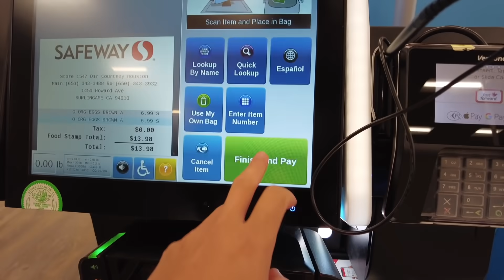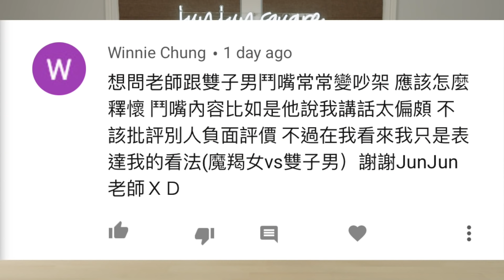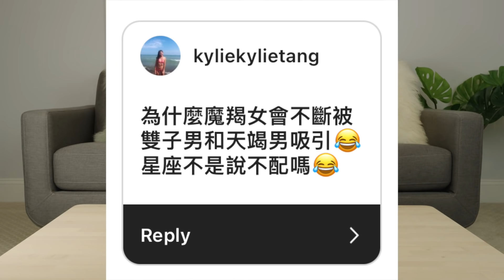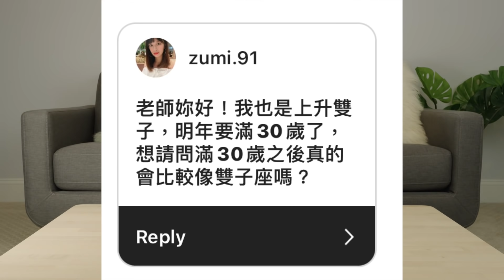師丈大發雷霆 到底發生什麼事了？！｜JUNJUN老師的星座講堂｜VLOGMAS EP3｜JUNJUN SQUARE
＊JunJun 電商聖誕節活動開跑了＊

今天是Vlogmas 第三天，師丈要告訴大家為什麼他失控的發飆了～還有今天老師的星座時間是雙子座唷！有任何星座問題歡迎大家繼續在影片下方留言詢問！